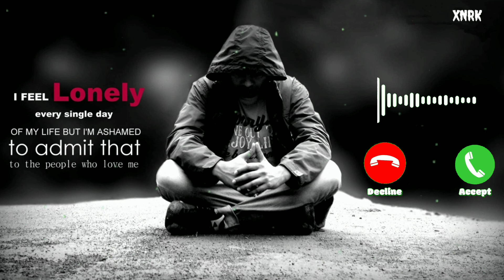Love failure ringtone 🎵 sad bgm ringtone 🎵 emotional ringtone 🎵 Telugu ringtone 🎵 alone ringtone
BreakupStetus

 2019,
Whatsapp status,
whatsapp status,
bewafa song
,romantic songs
,romantic love story
,whatsapp status,
new Punjabi sad song,
Punjabi sad
,new sad song Punjabi,
sad song ,
 Crying video ,
30 second whatsapp status ,
30 second sad status video,
whatsapp videos
 30 seconds video
sad status,
status for whatsapp,
status song,
love status,
sad status,
breakup status,
romantic status,
english status,

Keep Supporting 💪🏻
Keep Loving ❤
Keep Sharing ⤴